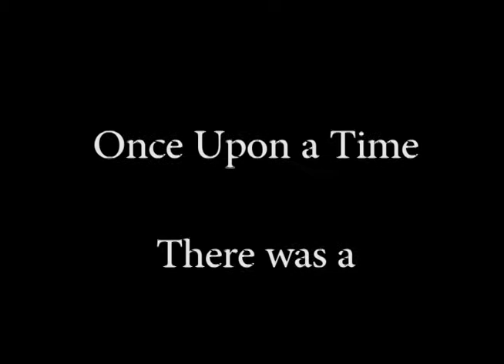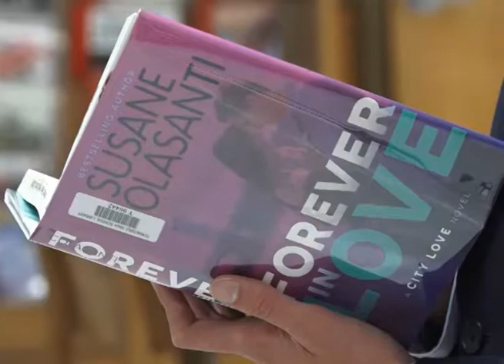All Class Officer Speeches